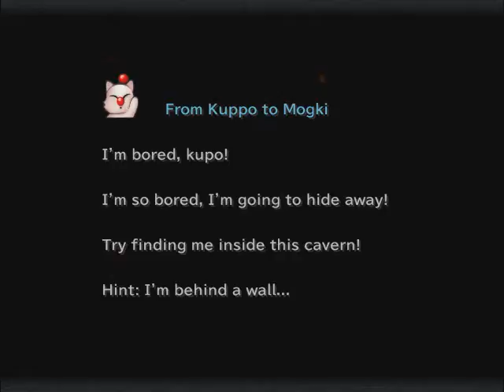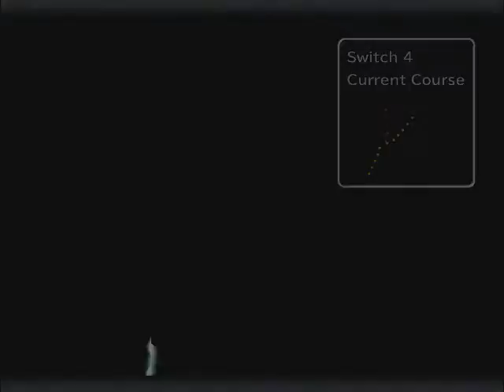Final Fantasy IX walkthough part 15: Fossil Roo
I hate that opening running part